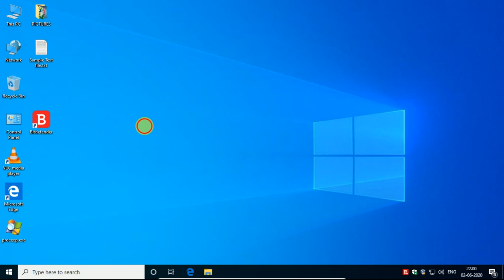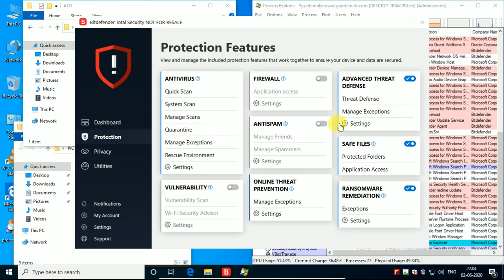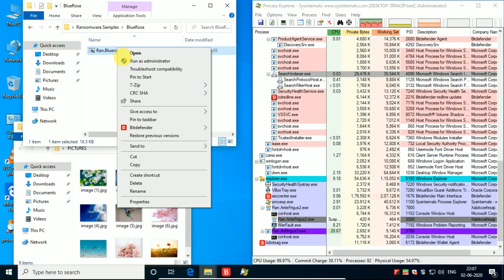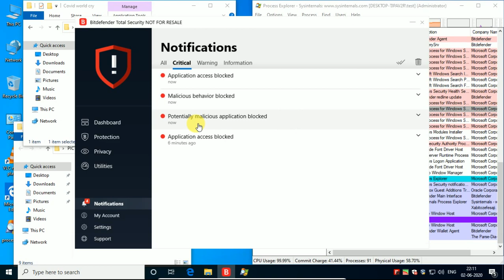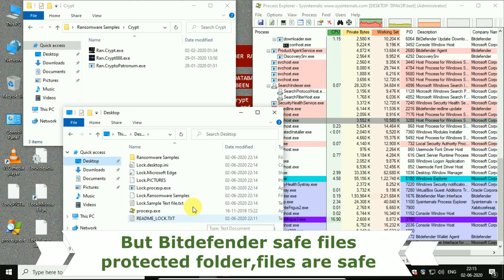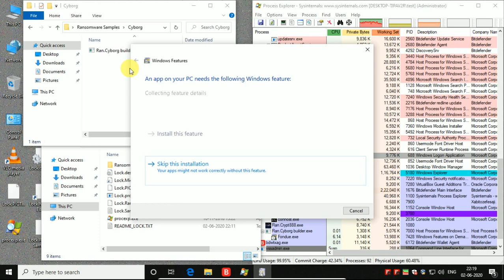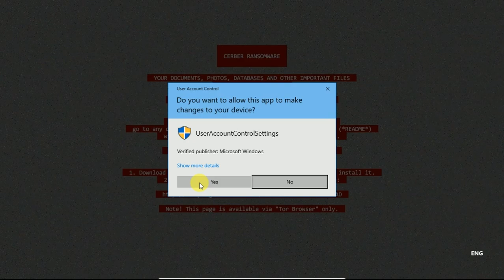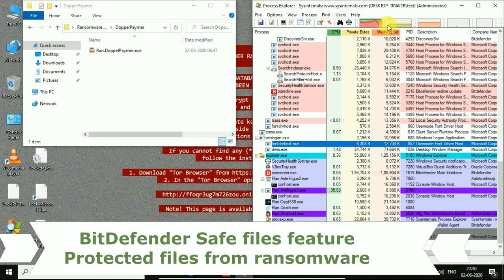BitDefender TS Ransomware Protection TESTED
BitDefender Total Security Ransomware Remediation VS Ransomware